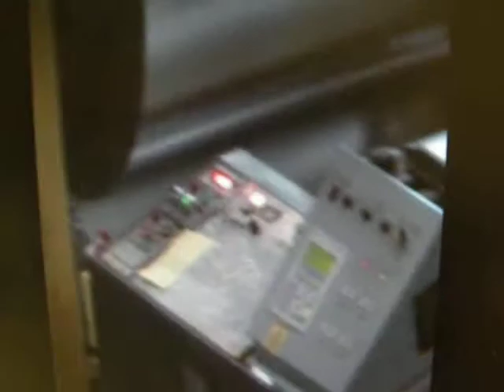WELTY WAY / IOWA ENGEL / TDC NOTCHERS COIL LINE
This is a 1975 vintage Welty Way Fabriduct Line tha is in near perfect condition. Line includes: 4 drop-ins; Auto Select; Flying Shear; Combination V-notch TDC- Notchers with Lead and Trail; Lockformer Transfer Table with adjustable pusher fingers for alighnment; IPI Transfer Table; Cleatroller; L-Brake; New IPI Shear Notcher Controller; Replaced existing Mark 3 position controller to a Durant Read out for positioning of the head; The Brake controller is that of original. We have an insulation section that can go with it and NEW TDC/F or TDF/C rollformer that would finish off the line.